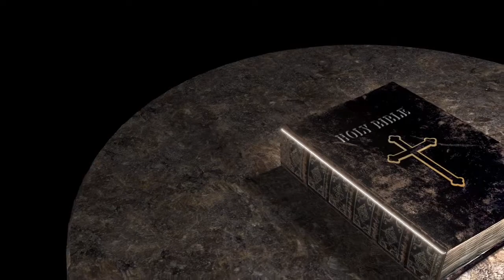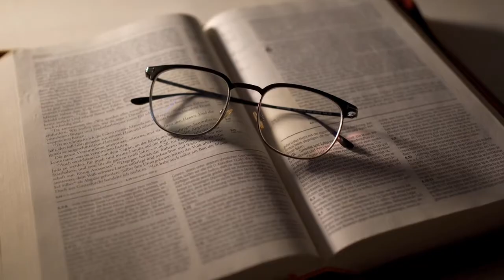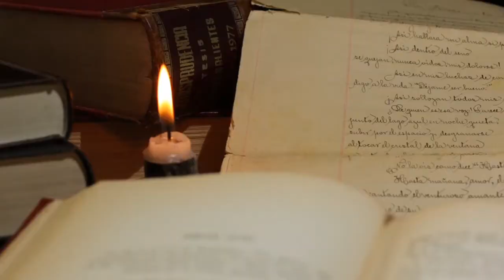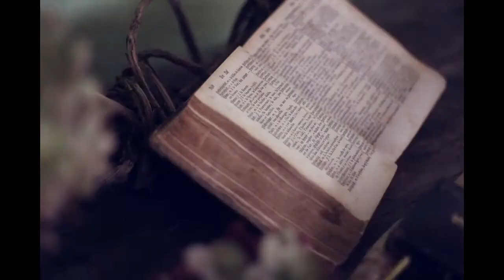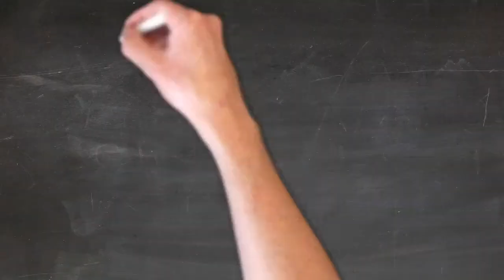How to Understand the Book of Revelation?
This video offers four keys that unlock the secrets of the Book of Revelation.  Study them to be able to understand the Book.

⏱️TIMESTAMPS:-
0:00  Keys to Unlock Book of Revelation
0:32 Ability to descern spiritual things
2:02 Search the scriptures for truth
3:17 Test the teachings against the bible
4:14 Obey the will of God